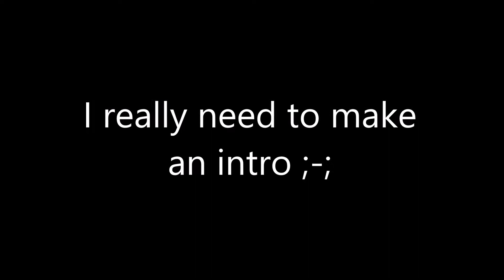COLORS | LPS Photoshoot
Sorry for the ear piercing music. Don't want copyright, you know how it is XD

Scarlet Letter - Jule Vera

Orange Sky - Alexi Murdoch

Yellow - Coldplay

Color Green - New Politics

Colors - Halsey

Purple - Pop Evil

Pink Lemonade - The Wombats

White Blood - Oh Wonder

Black Water - Of Monsters and Men

Lens: Tamron 28 - 300mm F/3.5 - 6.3